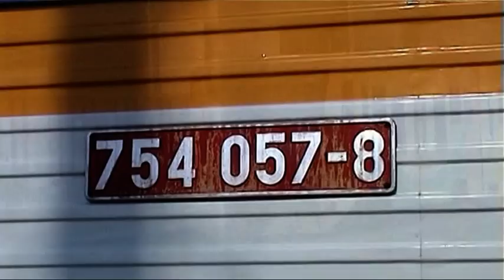Parní lokomotiva a Den železnice 2010 Mladá Boleslav